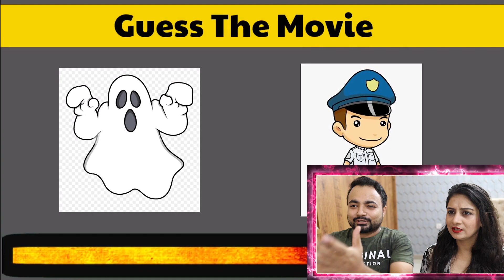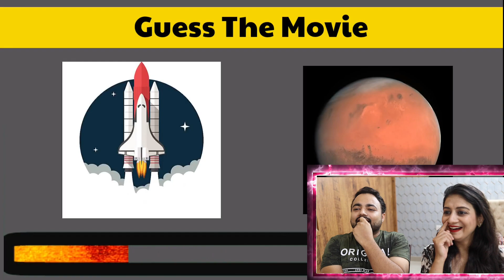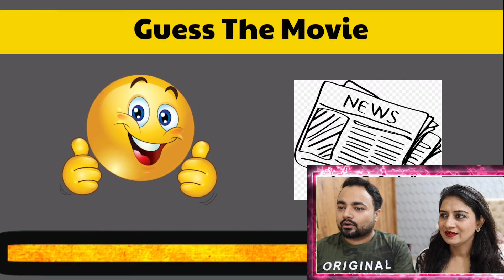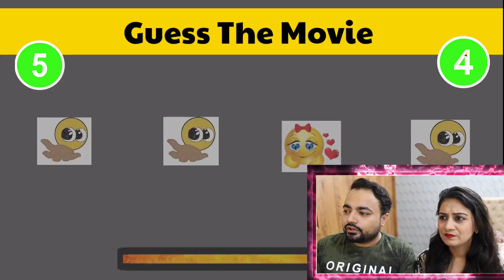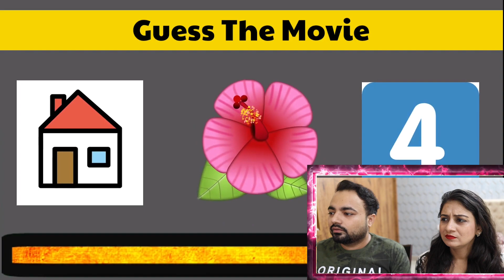emoji challenge me kon jeeta 🏆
Husband Vs Wife- emoji challenge

I am Shubham Tyagi (ShubhDeep Vlogs), an indian returned from USA for my family. I am a software engineer by profession but YouTube by passion. I like document my life and entertain people from our stories. And I follow these indian vloggers and love their content and here are few names including Sourav Joshi Vlogs, Piyush Joshi, Flying Beast, Mumbiker Nikhil, Triggered Insaan, Fukra Insaan, Jatt Prabhjot, Ankit Bhatia, Satya Sagar and many more.